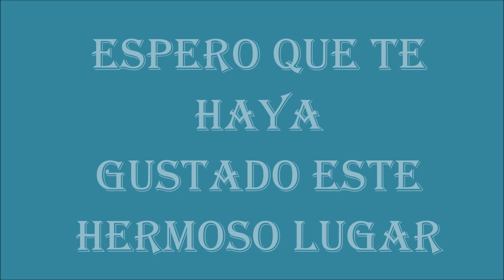Pojoj Lagos de Montebello Chiapas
"Lago Pojoj" (que en lengua tojolabal significa "hoja de palma sobre piedra") es el mas bello, no es sorpresa que fuera utilizado para un comercial de conocida marca de cerveza mexicana. Subirse a la balsa para ir a la isla en medio del lago es una grata experiencia porque una vez allí puedes nadar alrededor de la isla y ver los distintos tonos de azul en el agua.